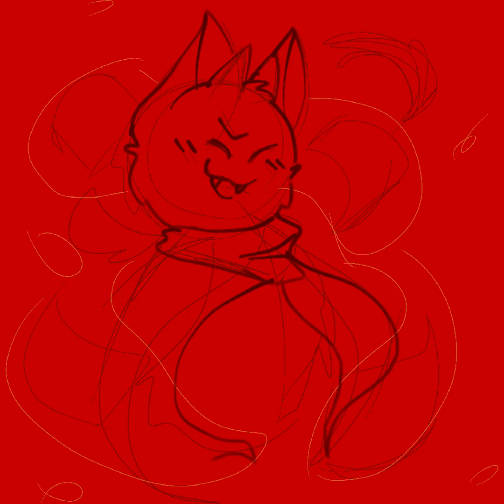(Flashing lights) Having fun with magic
Don’t really have much to say aside from I’m proud of this, and also I’m sorry that I have no idea how to edit in music.